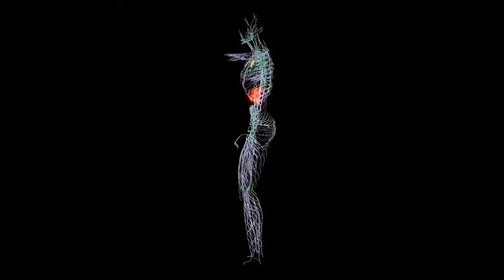Human body lymphatic System | Royalty Free Footage